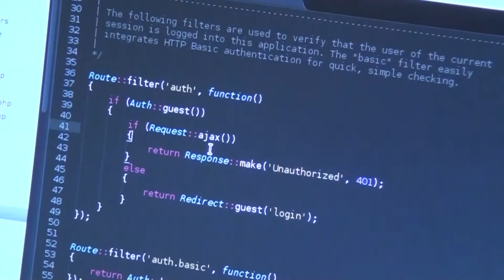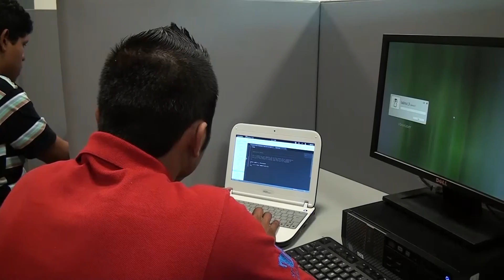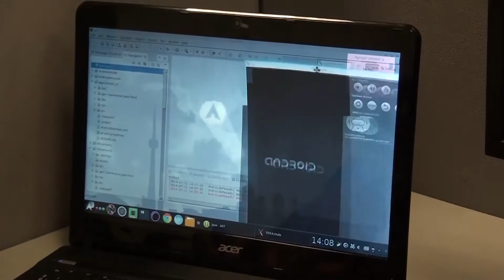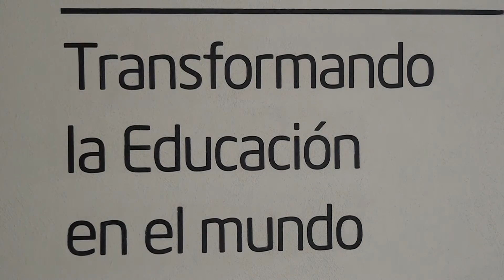ZAC JOVENES DESARROLLAN APLICACIÓN PARA LOCALIZAR PERSONAS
liin.tv :: Tres jóvenes representantes del laboratorio de software libre en Zacatecas obtuvieron el primer lugar en el reto de Emprendimiento Ciudadano dentro del Campus Party que se realizó en la ciudad de Guadalajara Jalisco con lo que representaran a Zacatecas dentro del Campus Party que se realizara el mes de Enero en Brasil.